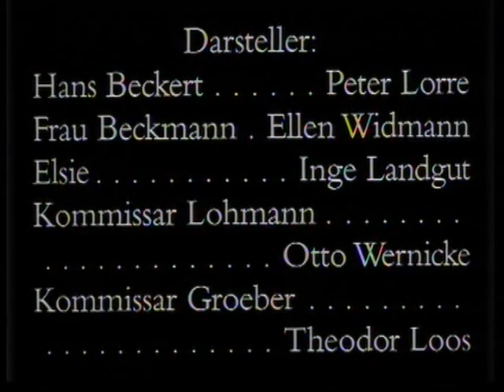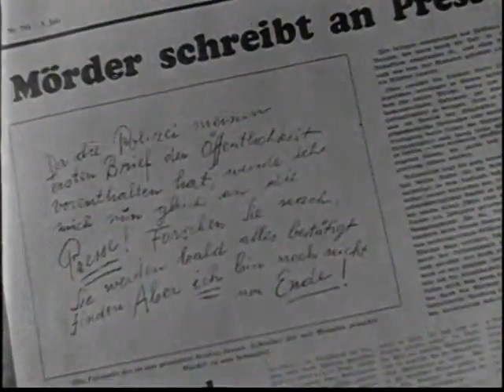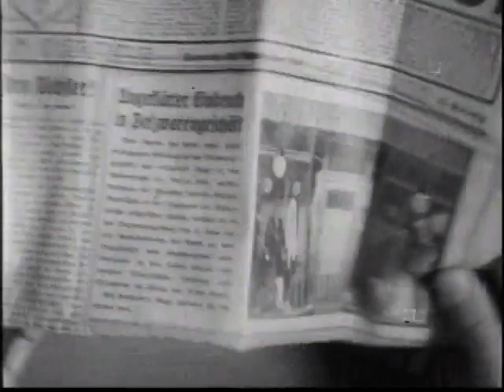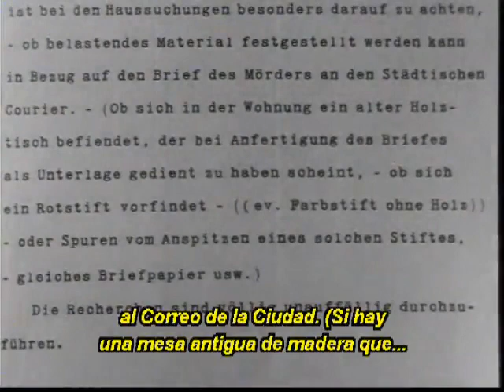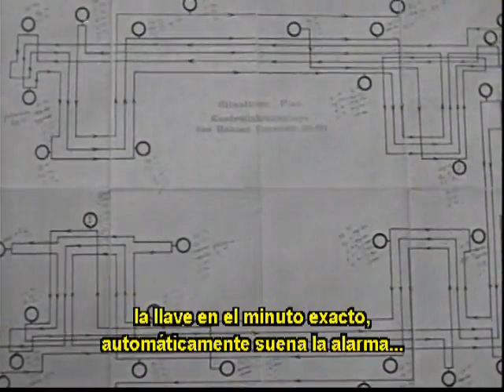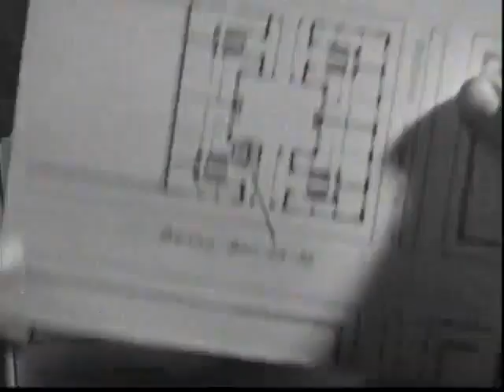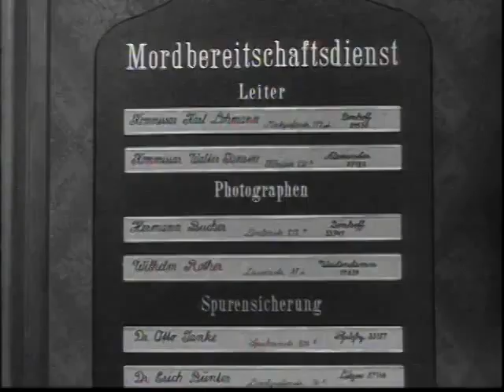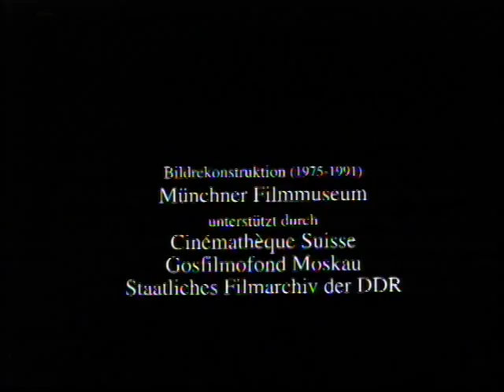M EL VAMPIRO DE DUSSELDORF PELÍCULA COMPLETA EN ESPAÑOL SUBTITULADO. EXPRESIONISMO ALEMAN.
"M" (en España, "M, el vampiro de Düsseldorf"; en México, "M, el maldito"; en Argentina, "El vampiro negro") es una película  de 1931 dirigida por Fritz Lang y adscrita a la corriente del expresionismo alemán.
Está basada en el caso real del asesino en serie Peter Kürten, que mató a varios niños en la ciudad de Düsseldorf.
Precursora del cine negro, es también la última película que Lang rueda en Alemania y la más estimada por el director.
Unas niñas están cantando la historia de un asesino en el patio de un bloque de viviendas​ cuando aparece Hans Beckert (Peter Lorre), un pedófilo asesino, al que en un principio únicamente se le puede identificar por su sombra y por un silbido característico (la melodía "En el salón del rey de la montaña") y que ha asesino a varias niñas.
El miedo se instala en la ciudad y con él la desconfianza mutua. Nadie confía en el vecino, convirtiéndose todos en presuntos asesinos.
Toda la policía de la ciudad se moviliza y también la gente del hampa, que ve que esta intensa actividad de las fuerzas del orden está poniendo en riesgo su propia tranquilidad.

CRÉDITOS.
Dirección: Fritz Lang
Producción: Seymour Nebenzal
Guion: Thea von Harbou (esposa de Lang),  Fritz Lang, Paul Falkenberg, Adolf Jansen
Fotografía: Fritz Arno Wagner
Montaje: Paul Falkenberg
Intérpretes: Peter Lorre, Gerhard Bienert, Otto Wernicke, Gustav Gründgens, Theo Lingen, Theodor Loos
Nacionalidad: Alemania.
Año: 1931
Duración: 111 minutos.